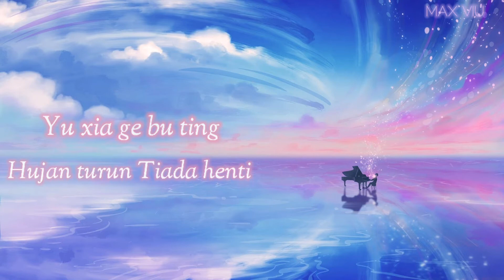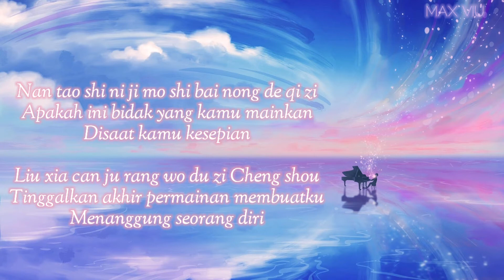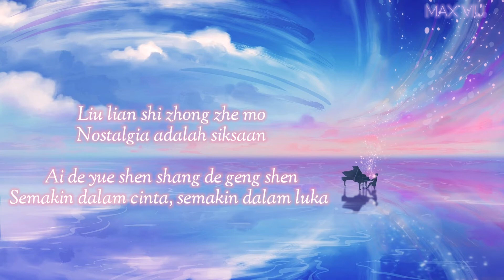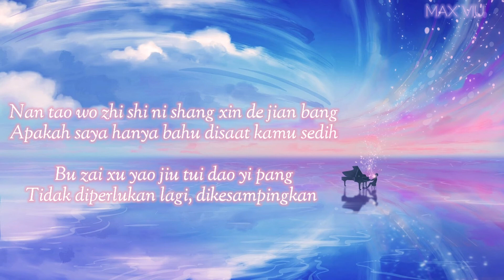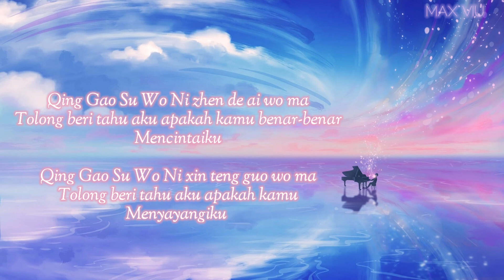YUN FEI - GAO SU WO NI AI GUO WO MA ( katakan padaku,apakah kamu mencintaiku )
penyanyi - yun fei
judul lagu - gao su wo ni ai guo wo ma